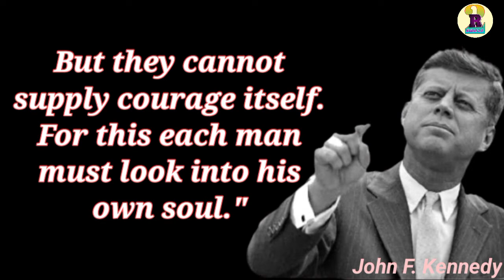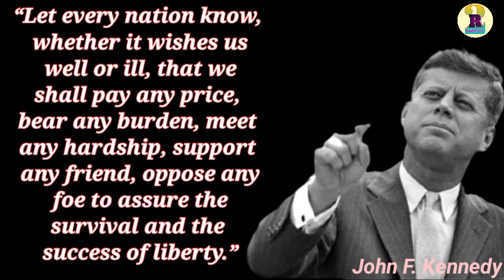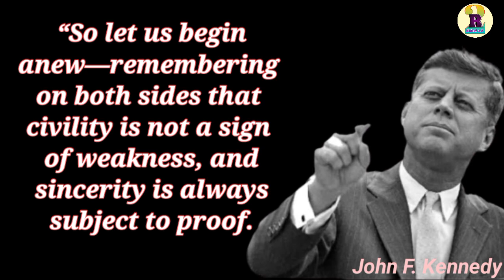motivational quotes for success in life John F. Kennedy motivational quotes